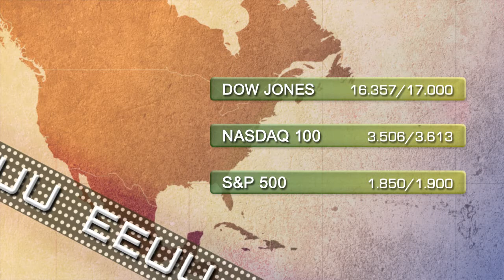Soportes y resistencias 13 de mayo 2014